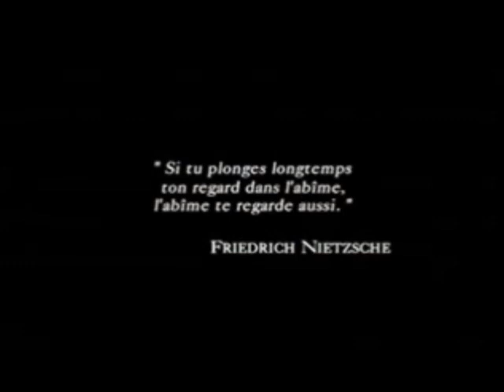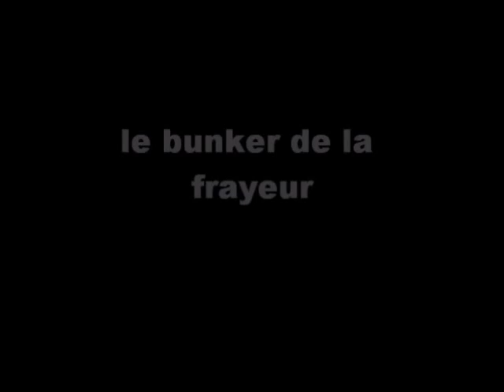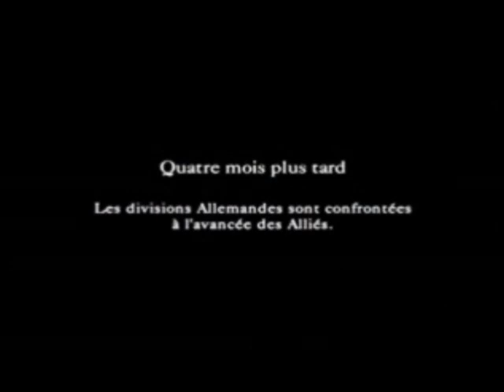le bunker de la frayeur (guerre - fantastique)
film complet